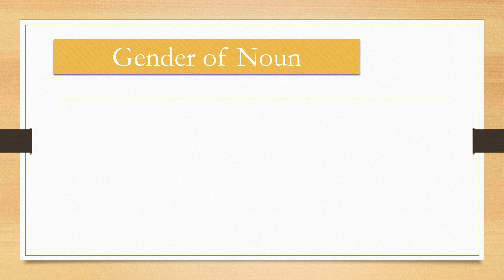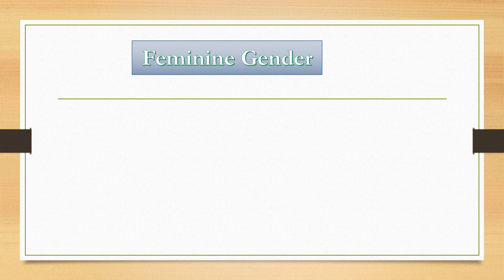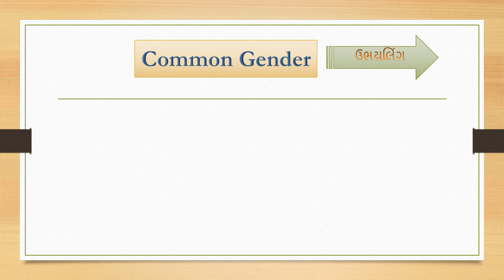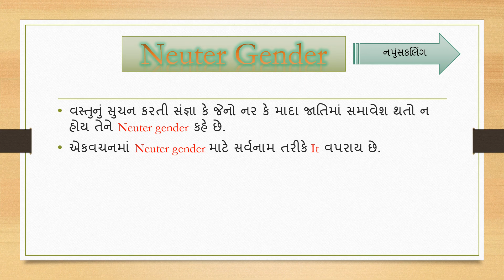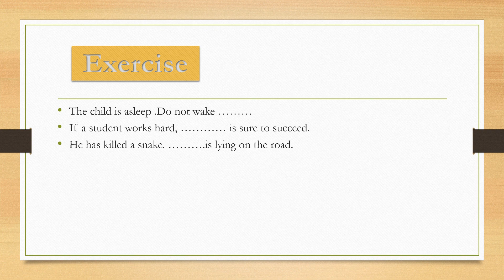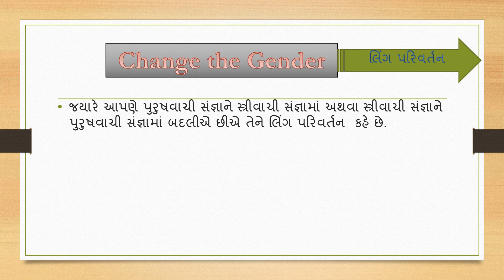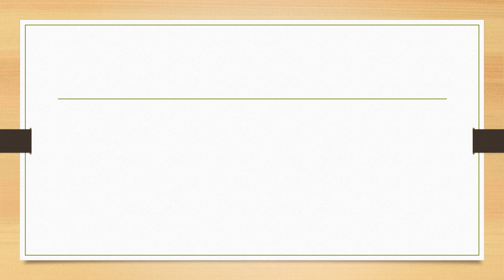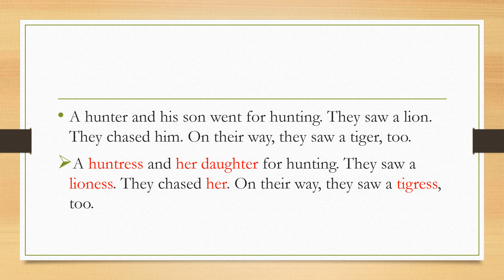SKV||NKT||Noun part 4